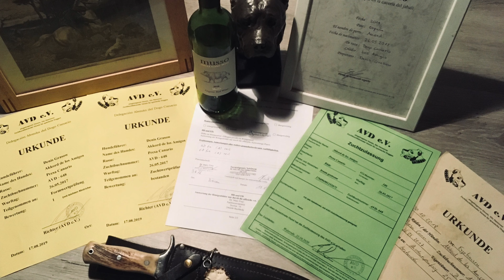AKKORD DE LOS AMIGOS / ZWP 1 / AVD e.V. / Working Presa Canario